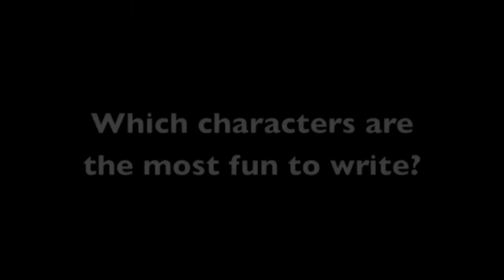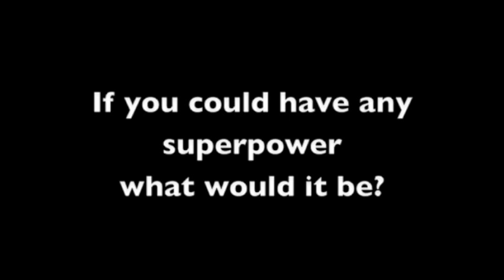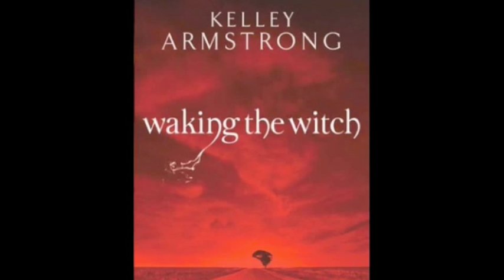Kelley Armstrong Q&A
Kelley Armstrong answers Orbit's questions about books, writing and the world of urban fantasy.